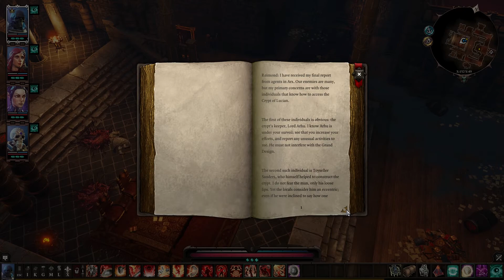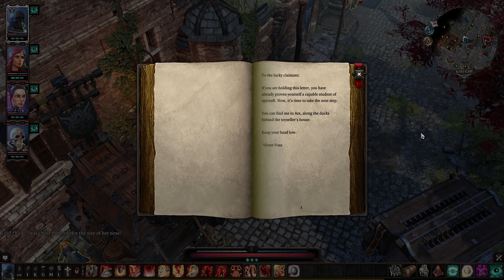The Return of Fabrosi - Part 145 - Divinity: Original Sin 2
Ages ago, Rivellon was once saved from the Void by the filthiest degenerates in the world, Fabrosi and Debris.

For reasons unknown, Fabrosi has returned from the dead. It seems even death cannot stop him from tainting the world with his filthy ways.